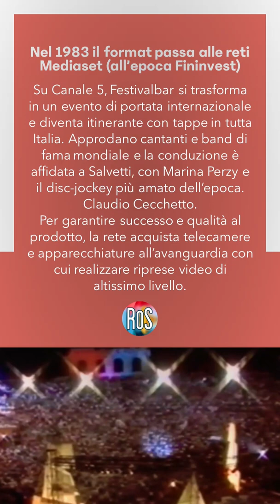WEEKEND FESTIVALBAR - Parte 1 - 1990/1999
La raccolta con il meglio dello speciale di River of Sound dedicato al Festivalbar.